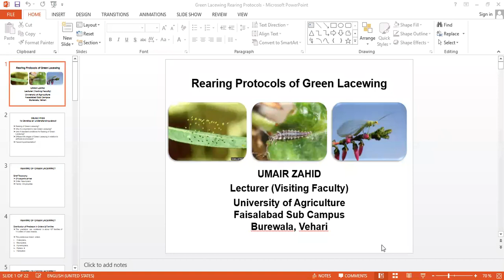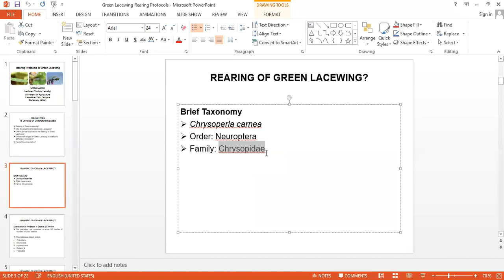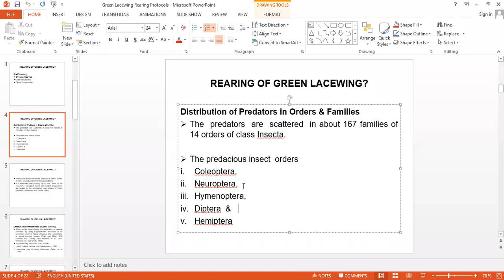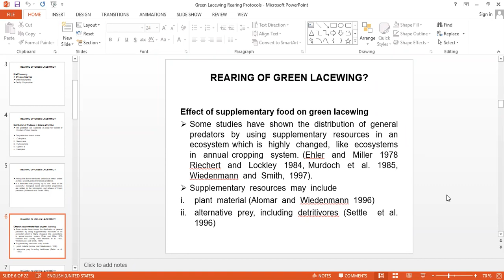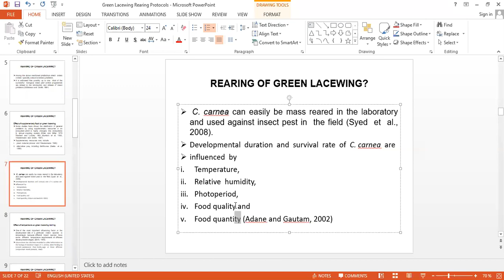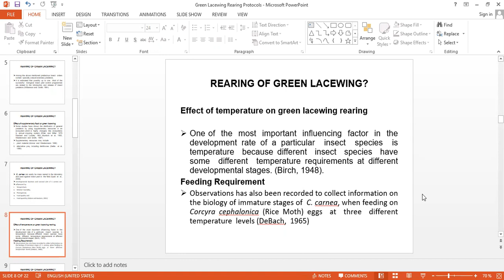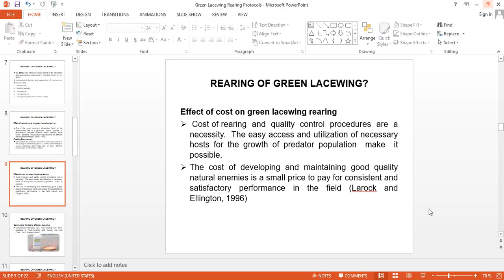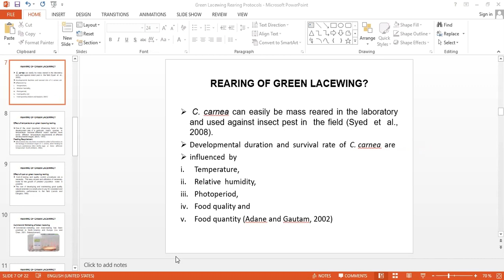Rearing Protocols of Green Lacewing Part 1 | Beneficial Insects ENT-510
The current topic of Rearing Protocols of Green Lacewing (Part 1) will include the following sub topics (Why it is important to rear Green Lacewing, Use of standard conditions for Rearing of Green Lacewing?, Different life stages of Green Lacewing in relation to artificial environment?).